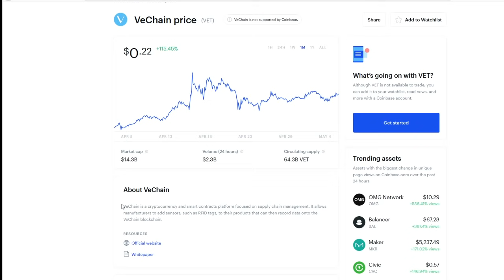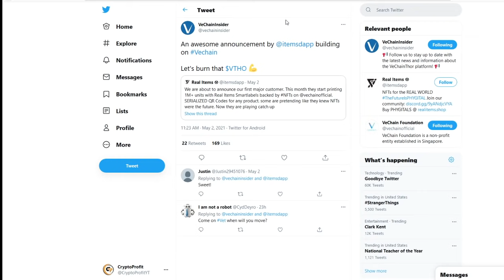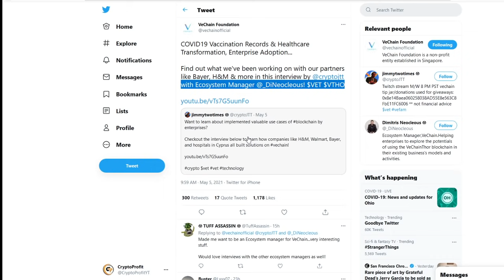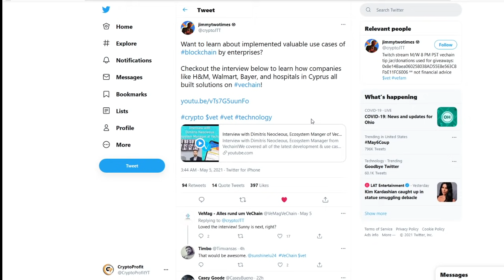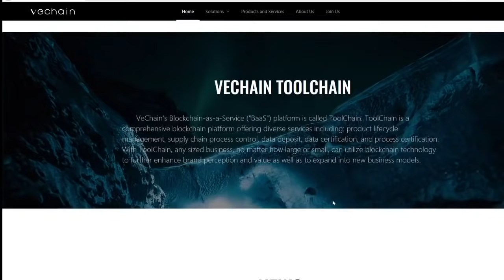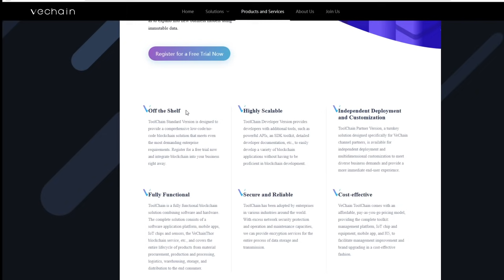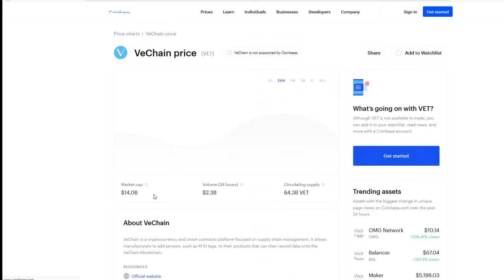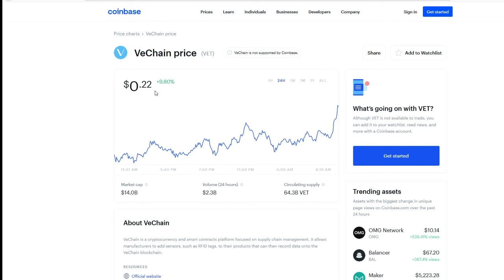VECHAIN PRICE PREDICTION 2021 - VET PRICE PREDICTION - SHOULD I BUY VET - VECHAIN FORECAST